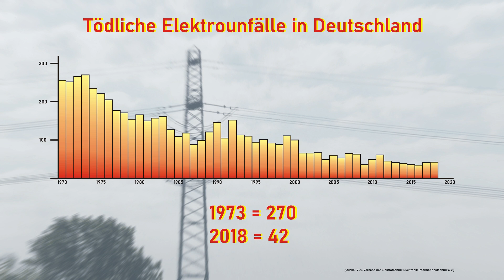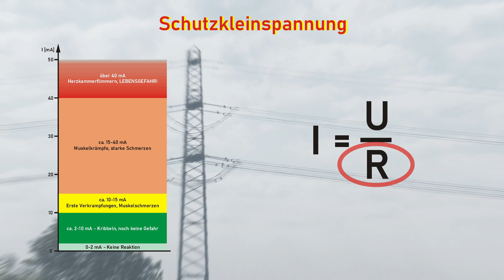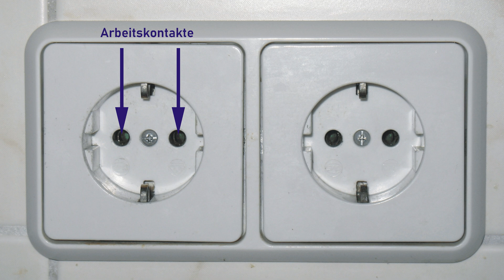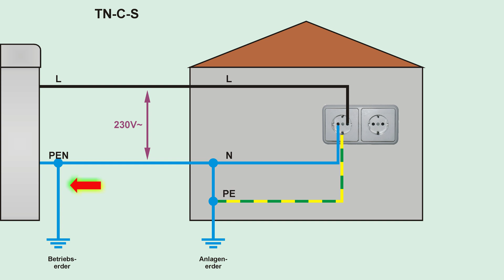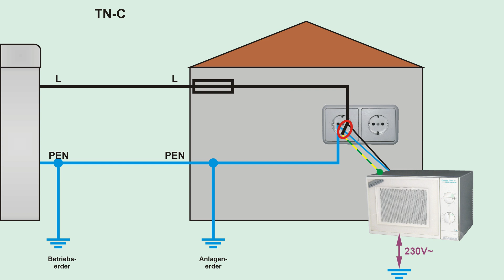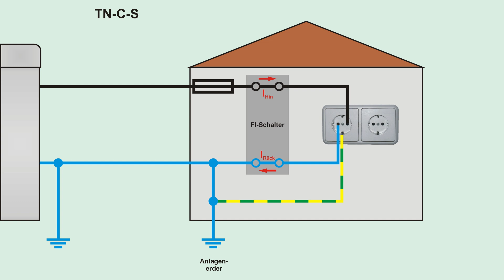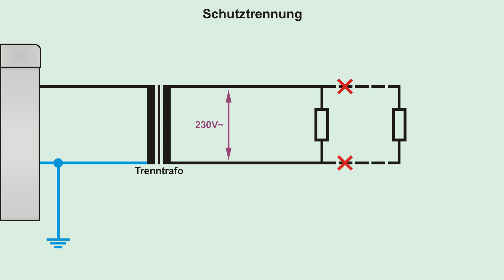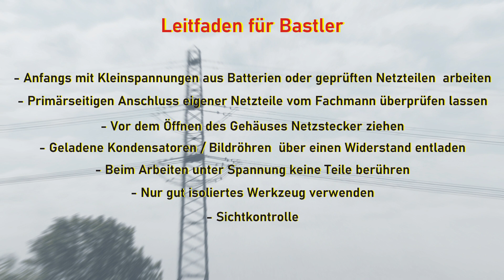Sicherer Umgang mit Elektrizität - Schutzmassnahmen gegen zu hohe Berührungsspannung - Basics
Sicherheit sollte immer an erster Stelle stehen. Wie kann man sich vor Stromschlägen schützen? Ein Leitfaden für den Elektronikbastler.

0:00 - Einleitung
1:00 - Schutzkleinspannung
4:04 - Schutzisolierung
4:24 - TN-C-S / TN-C Netz
7:30 - Schutztrennung
8:06 - Leitfaden für Bastler